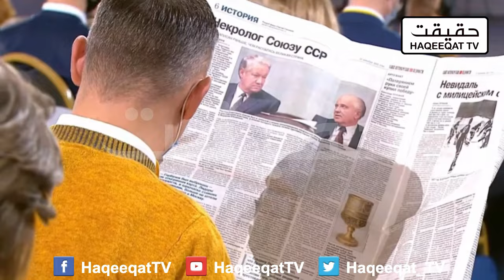Reaction of Journalist When President Putin Was Giving a Solid Answer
Imran Khan was praising Russian President Putin while he was speaking against those who are trying to defame others and this time Putin did a great job while answering to the journalist.